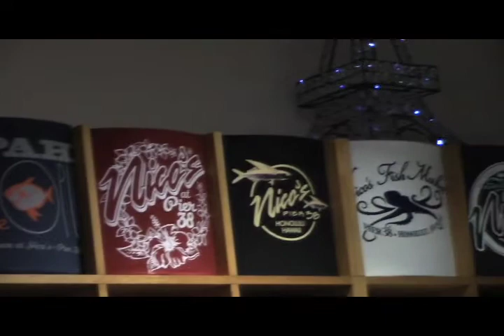Nico's Pier 38 - Part 2 - Tiny TV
Nico's Pier 38 - Part 2 - Tiny TV on OC16 channel 12 Hawaii